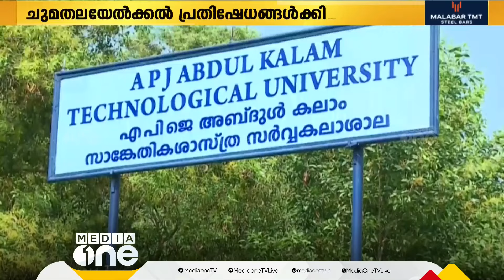ചുമതലയേറ്റ് കെടിയു വിസി; ചുമതലയേല്‍ക്കല്‍ പ്രതിഷേധങ്ങൾക്കിടെ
സർക്കാർ പാനൽ വെട്ടി ഗവർണർ നിയമിച്ച ഡോക്ടർ കെ.ശിവപ്രസാദ് സാങ്കേതിക സർവകലാശാല വി.സിയായി ചുമതല ഏറ്റു

Dr. K. Shivaprasad, appointed by the Governor bypassing the government panel, has assumed office as the Vice Chancellor of the Technical University.

Genre: News
Language: Malayalam